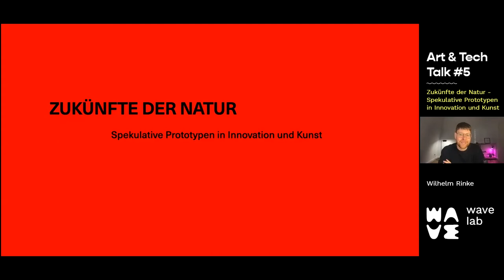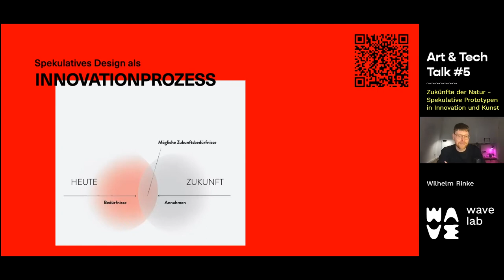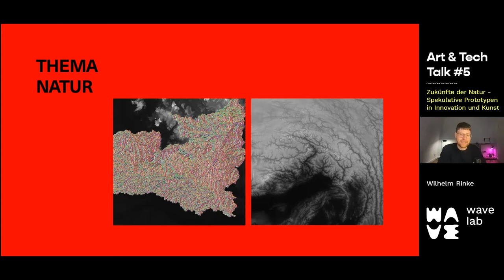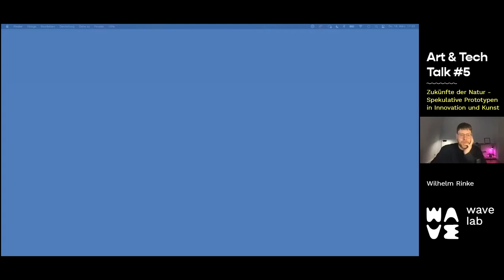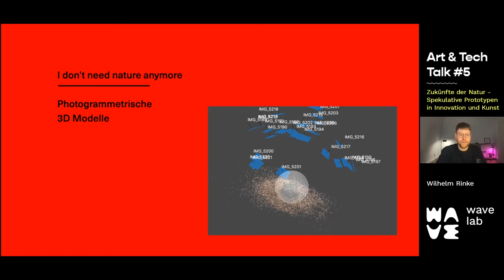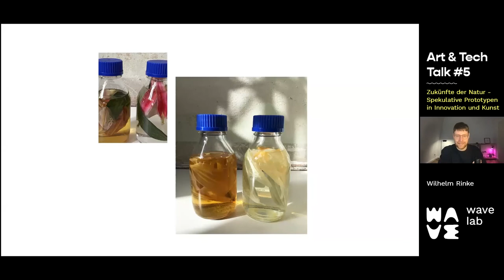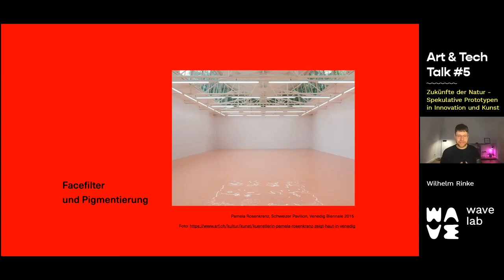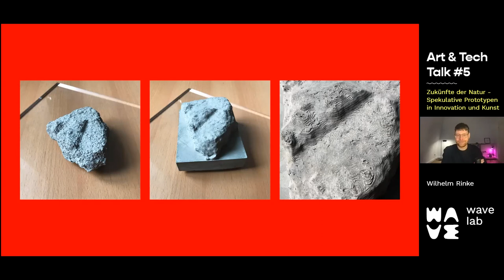ART & TECH TALK #5: »Spekulative Prototypen in Innovation und Kunst« mit Wilhelm Rinke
Wilhelm Rinke arbeitet als Design Strategist und visueller Künstler. Er hat Biologie und Ökologie (Technische Universität Darmstadt und Humboldt-Universität zu Berlin), Fotografie (Ostkreuzschule für Fotografie) und Design Thinking (HPI School of Design Thinking) studiert. An der Hochschule für Technik und Wirtschaft Berlin ist er Dozent für »Zukunftsbilder und Spekulatives Design«. Seine Ausstellungen und Vorträge waren u. a. bei der Konferenz re:publica19, im Berliner Kunst- und Kulturzentrum ACUD, auf der Online-Plattform Freunde von Freunden und in der Veranstaltungsstätte Kantine am Berghain zu erleben. Wilhelm Rinke publizierte außerdem für das internationale Lifestylemagazin VICE Magazine.

Zusammen mit dem Lied-Duo OMG_Schubert realisierte er Video-Installationen, die auf dem HIDALGO Festival München und auf dem Detect Classic Festival im Funkhaus Berlin sowie am Zimmertheater Tübingen und am Schauspiel Hannover gezeigt wurden. Nach der musiktheatralen Inszenierung »WTF_1770«, die gemeinsam mit OMG_Schubert entstand, ist für Winter 2021 die Premiere von »BTW_Wagner« geplant. Für seine Arbeiten nutzt Wilhelm Rinke prototypisch Zukunftstechnologien in ihrer simpelsten Form, wie photogrammetrische 3D-Modelle, Face Filter, 3D-Druck, geographische Informationssysteme oder einfache biologische Experimente. Er interessiert sich für spekulative, nicht-menschzentrierte Zukünfte.

Timecodes:
00:00 – Intro
01:25 – Über Wilhelm
02:28 – Zukünfte
03:01 – Spekulatives Design
05:01 – Where to go?
09:39 – Natur
13:15 – OMG_Schubert
22:06 – WTF_1770
30:51 – BTW_Wagner